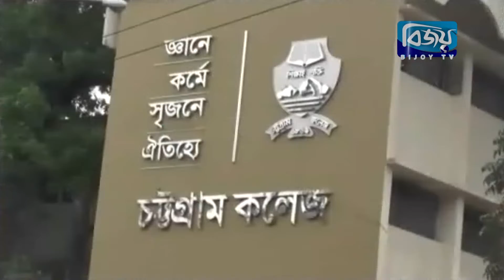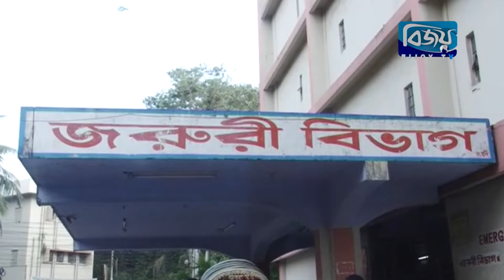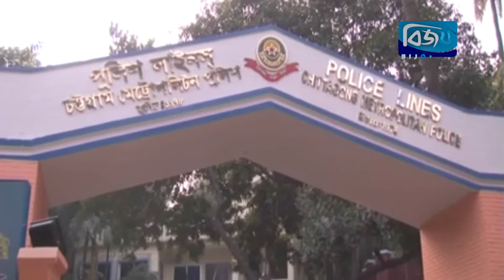Bijoy CTG News - 18 September 2018